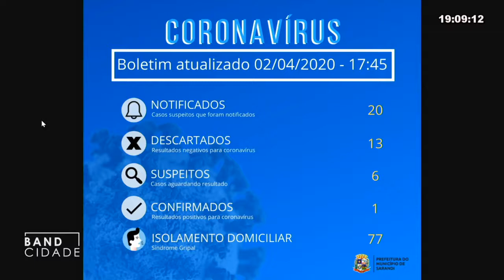Sarandi registra primeiro caso positivo de Covid-19.